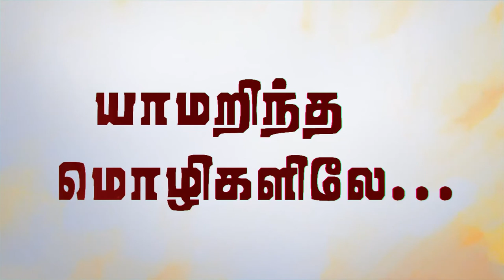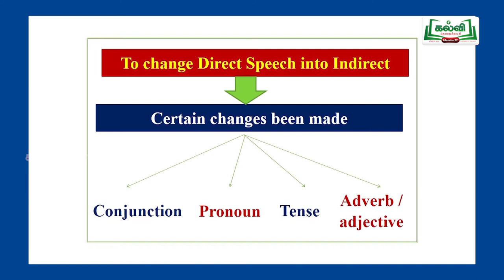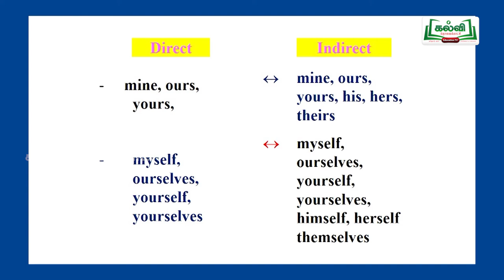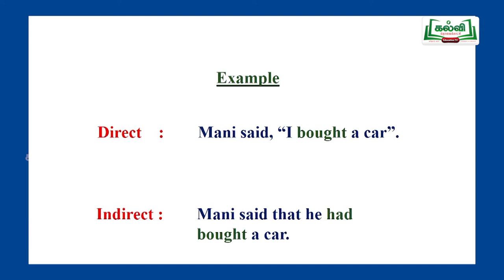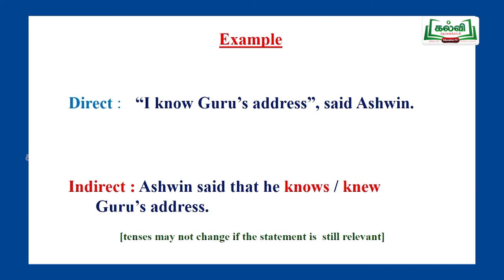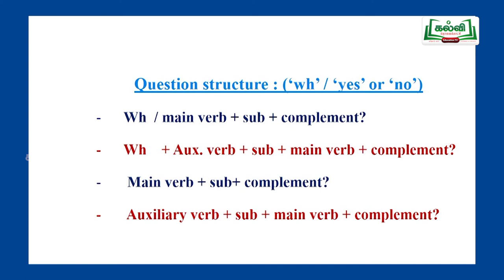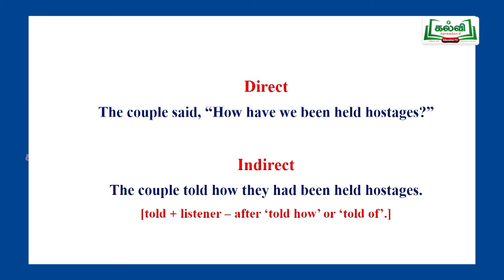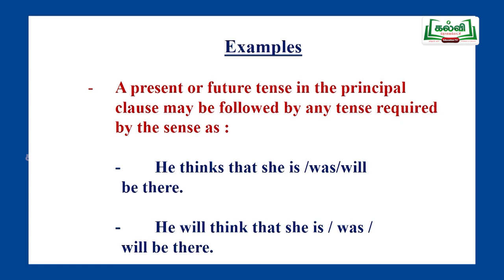tnhHitechlab English Videos-KT_TRNV_C12_ENG_U1E6P14_EM_LS